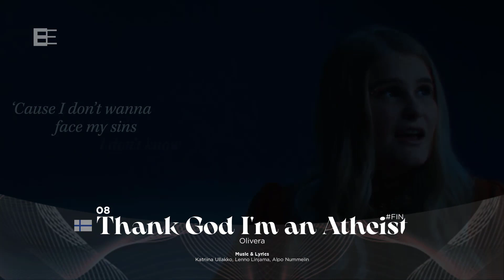Eurovision 2022: National Final Season - Top 60 (so far)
My top 60 of the Eurovision Song Contest 2022 national final season.

Intro: Måneskin - Zitti E Buoni
Outro: Anxhela Peristeri - Karma

Eurovision 2022 Artists and songs:
Albania | Ronela Hajati - Sekret
Belgium | Jérémie Makiese | TBA
Georgia | Circus Mircus | TBA
Greece | Amanda Tenfjord | TBA
Moldova | Zdob și Zdub and Frații Advahov - Trenulețul
The Netherlands | S10 | TBA